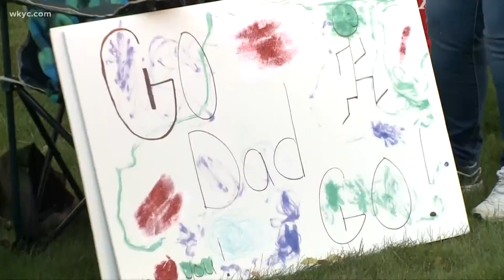Ohio dad runs marathon outside of hospital where son is receiving treatment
A local dad is going the extra mile. 26.2 miles to be exact. His finished the race with his son by his side. He raised over $12,000.